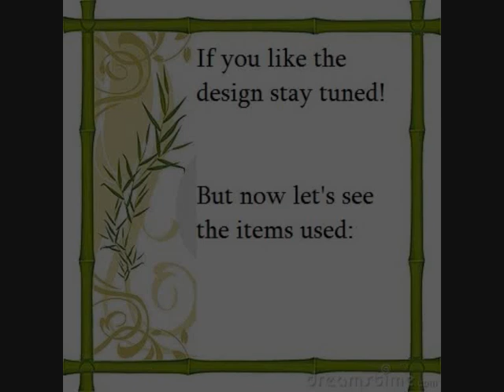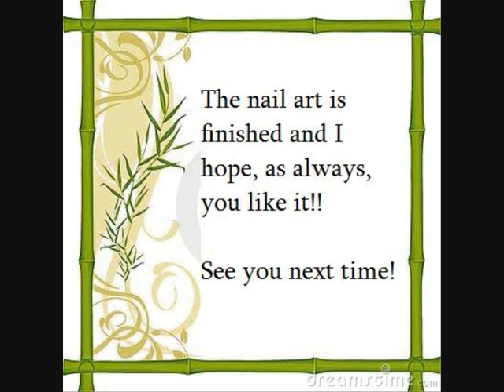#58 I love the way you cubble like a panda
READ ME***